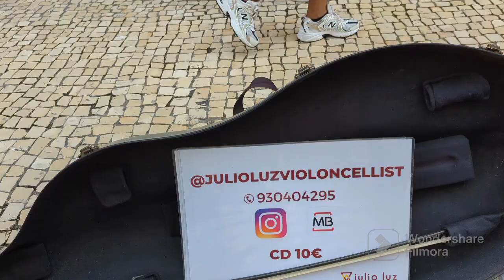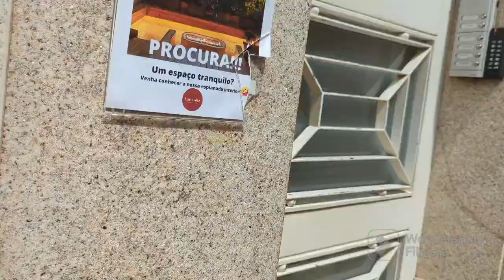A walk through Porto, Portugal